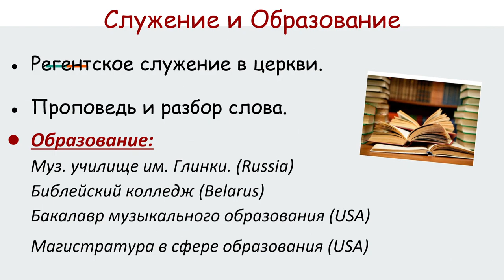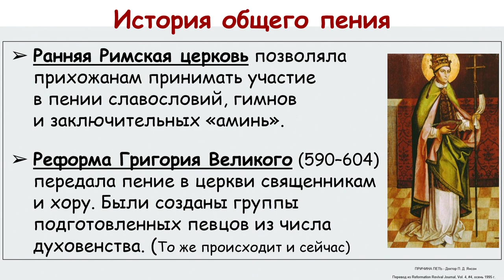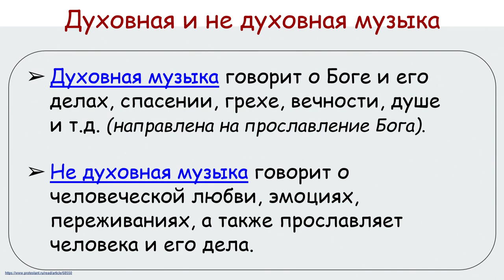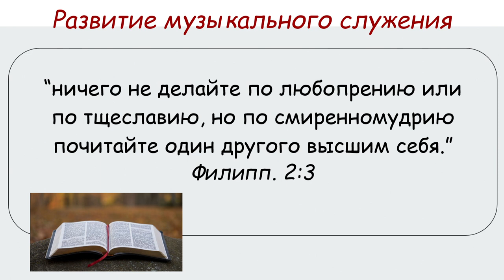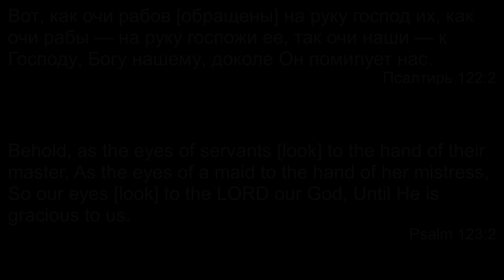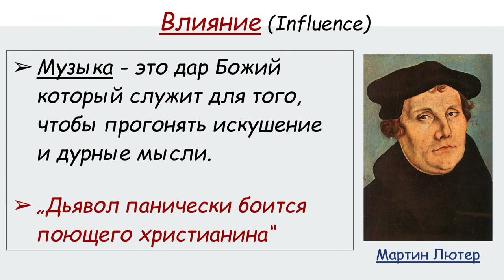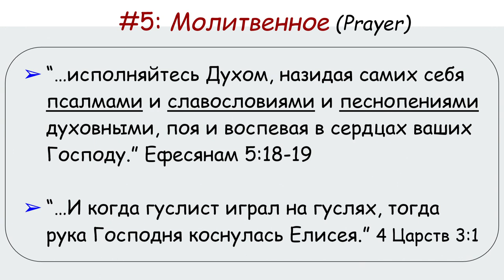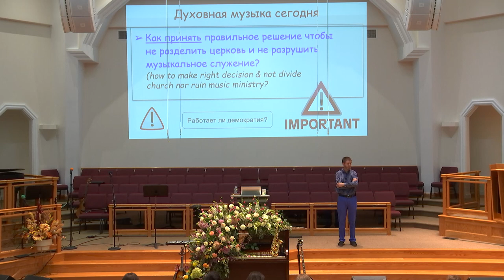Музыкальный семинар 2023 SCBC Church